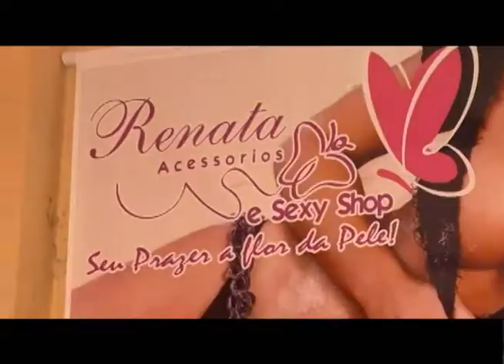VT Comercial | Renata Acessorios.